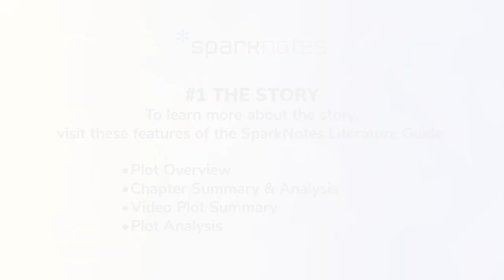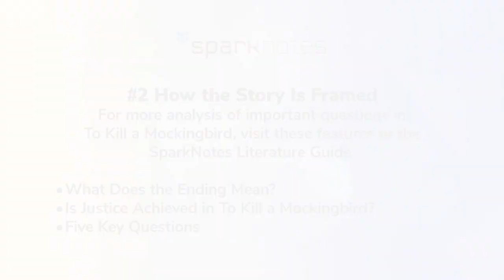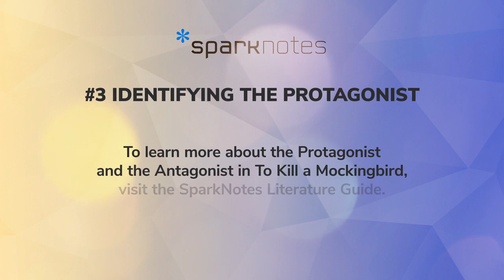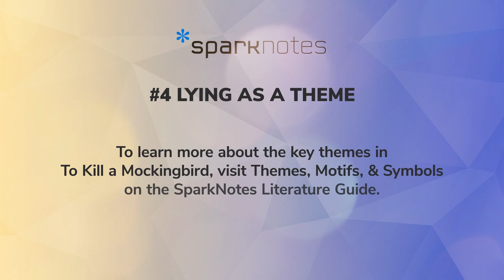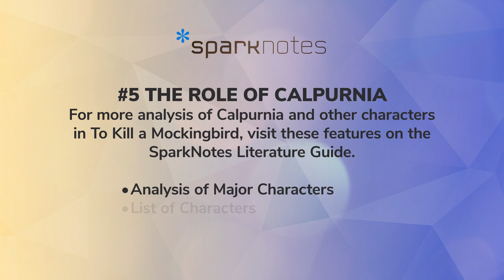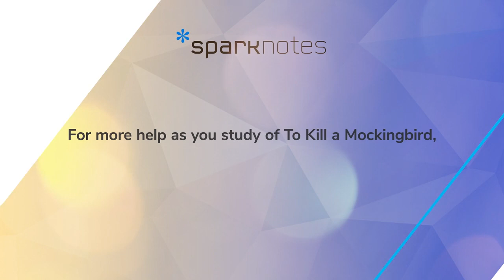A Teacher Explains: 5 Keys to Understanding To Kill a Mockingbird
English teacher Lauren Cavarra unlocks crucial topics that will enhance your understanding and appreciation of the book. Topics include the theme of lying in the novel and the role of Calpurnia.